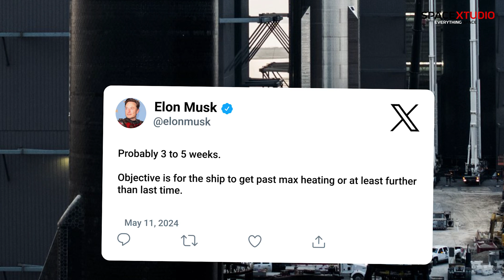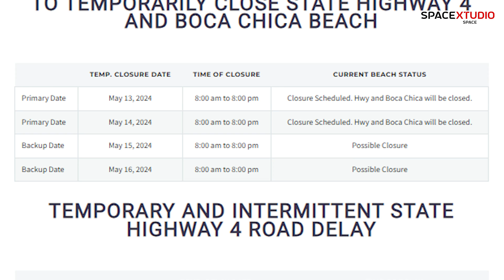Elon Musk Gives New Timeline for Starship Flight 4 | SpaceX Updates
Latest news about Starship and SpaceX in General. Don't Miss!